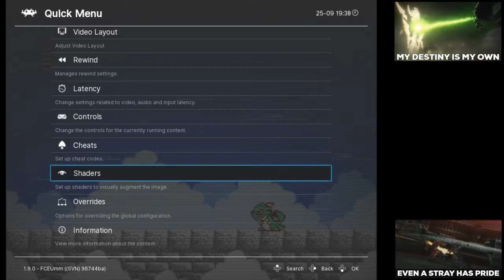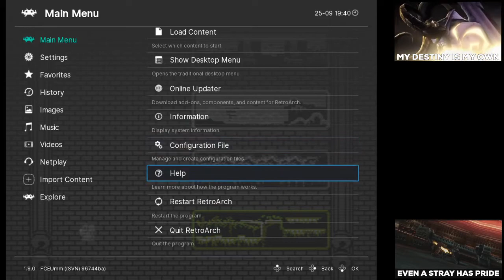Little Samson | NES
Pretty good game, would play through it again in the future.